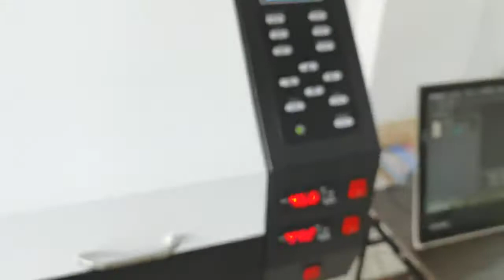Impression numerique 2021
Vidéo de produits de Sen Bsi Senegal